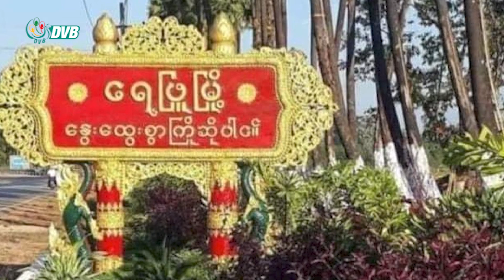DVB Digital မနက် ၁၁ နာရီ သတင်း (၂၅ရက် ဒီဇင်ဘာ ၂၀၂၂)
- စစ်တပ်နှင့်ထွေအုပ် ဦးစီးပြုလုပ်သည့် ရေတာရှည်လူထုလမ်းလျှောက်ပွဲ ဗုံးဖြင့် ပစ်ခတ်ခံရ
- ရခိုင်ပြည်နယ်တွင် စစ်ကောင်စီက ရွေးကောက်ပွဲအတွက် လူဦးရေစာရင်းကောက်မည်